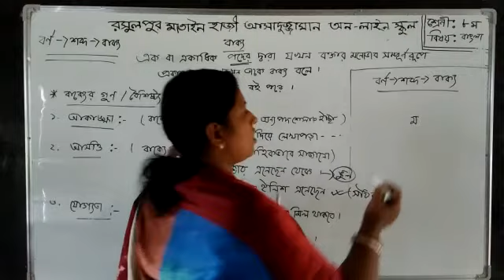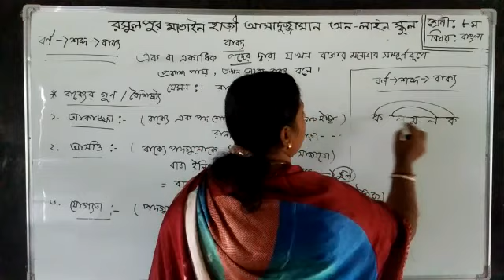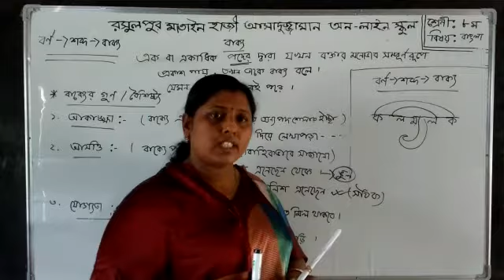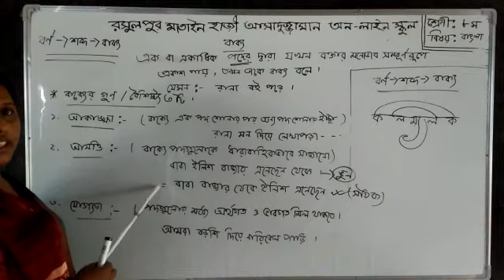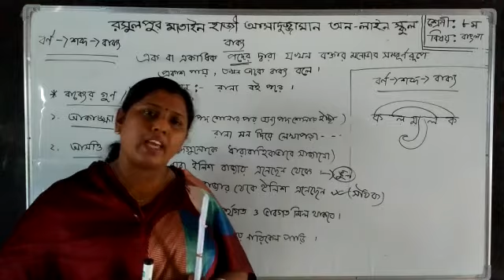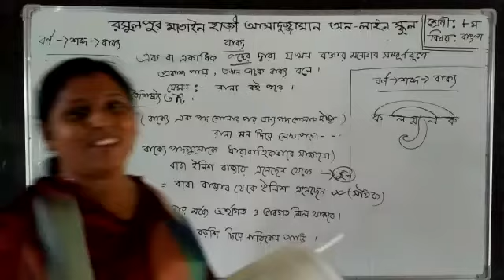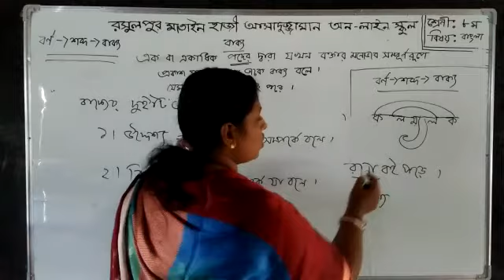রসুলপুর মাতাইন হাজী আসাদুজ্জামান উচ্চ বিদ্যালয়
শ্রেনি-৮ম, বিষয় - বাংলা (ব্যাকরন),শিক্ষক -জলি চক্রবর্তী।